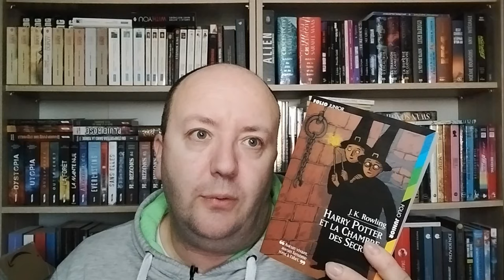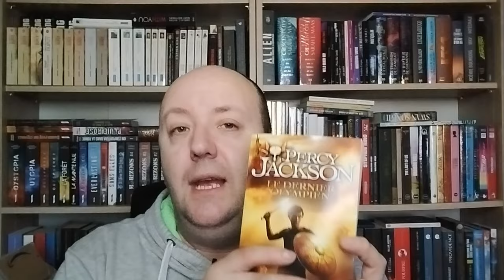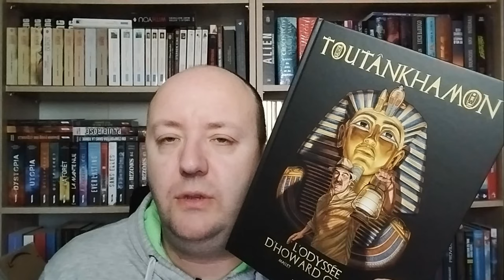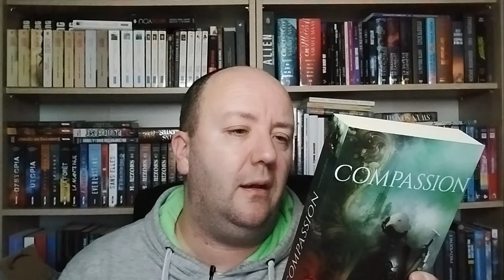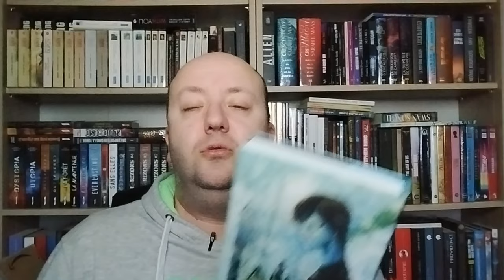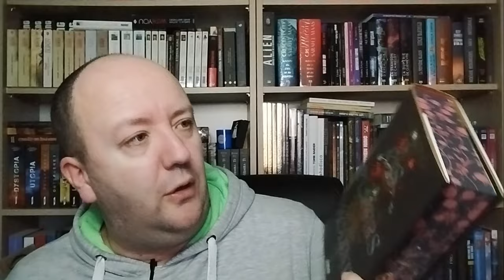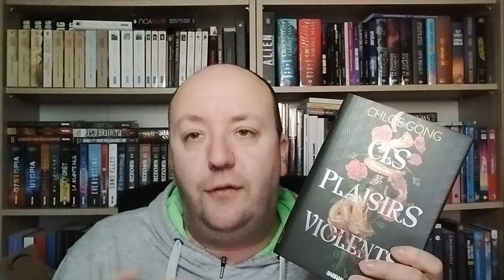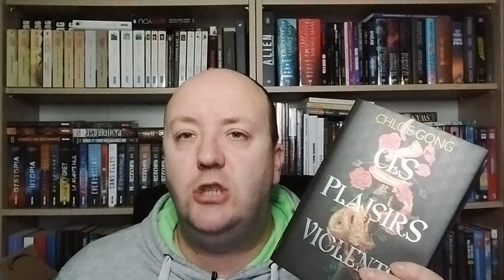Bilan lecture #41: Mes lectures de février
00:00 Introduction
01:27 Harry Potter et la chambre des secrets
02:56 Batman et les tortues ninja
06:01 Percy Jackson "le dernier olympien"
12:15 Toutânkhamon
15:39 Compassion
21:39 L'amour et la mort
27:59 Wayward Pines tome 2 & 3
32:30 Ces plaisirs violents
42:32 Conclusion